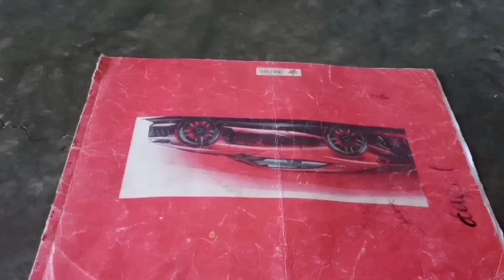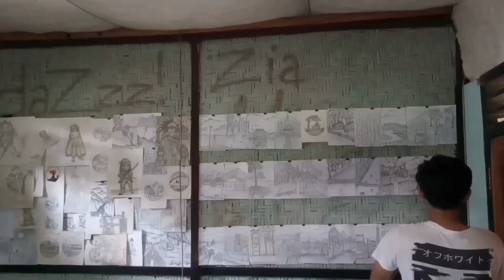menghias dinding kamar dengan gambar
menggambar dinding kamar bagus buat background foto,
hasil menggambar selama dua tahun#art